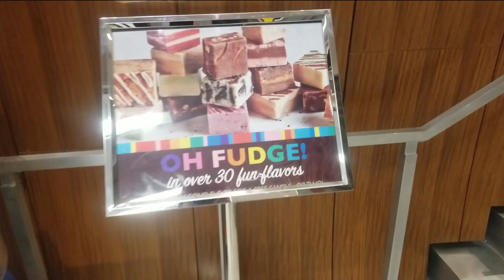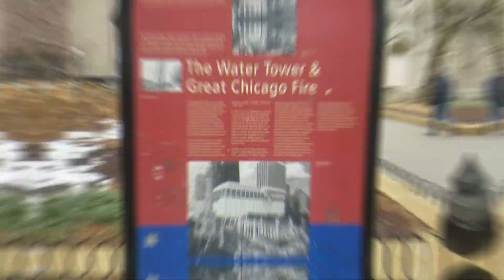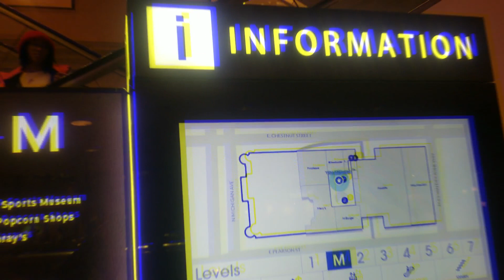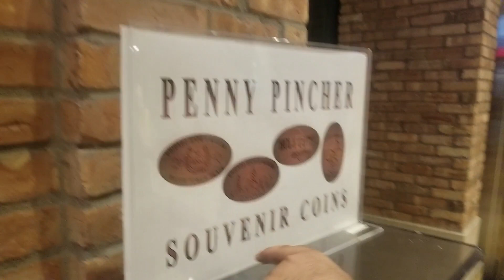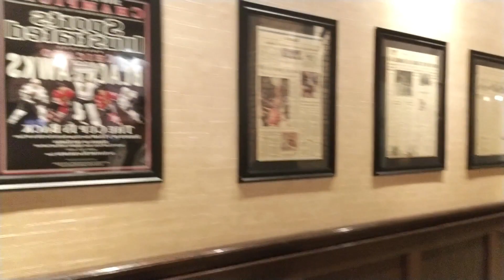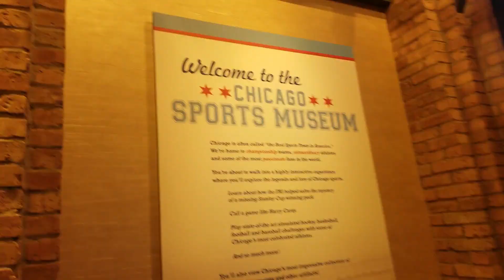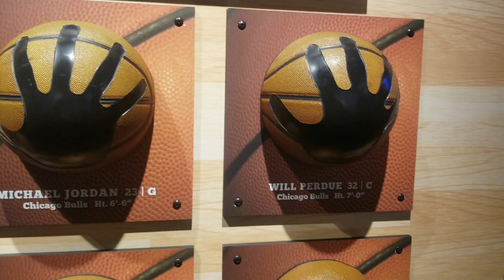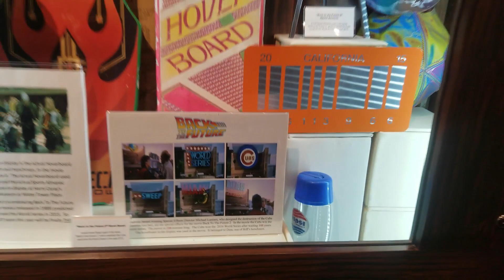Chicago Sports Museum Tour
So We Visited the Chicago water tower place
and also the chicago sports museum